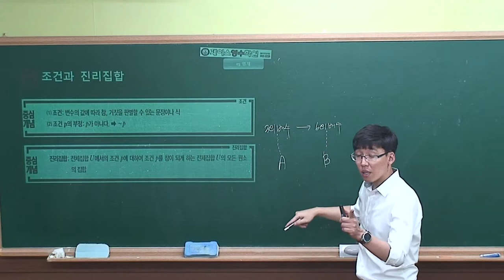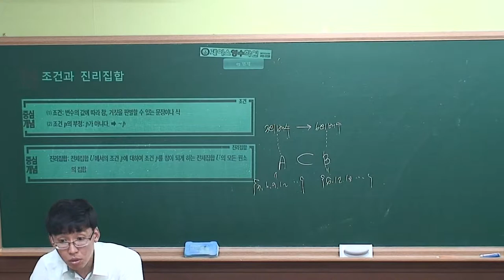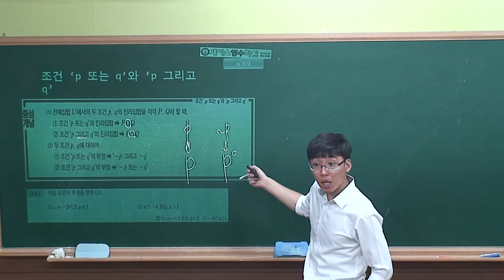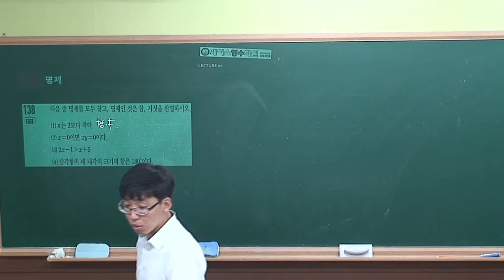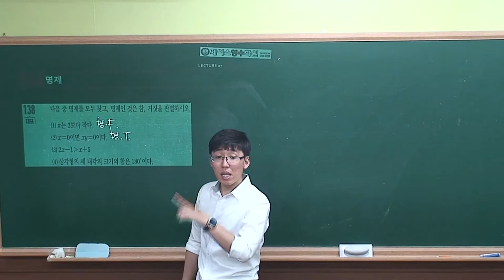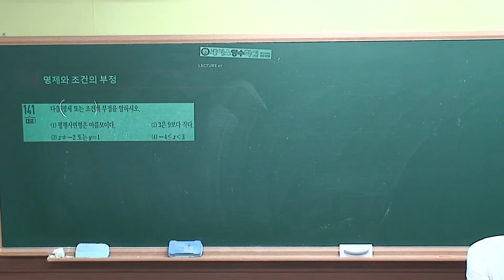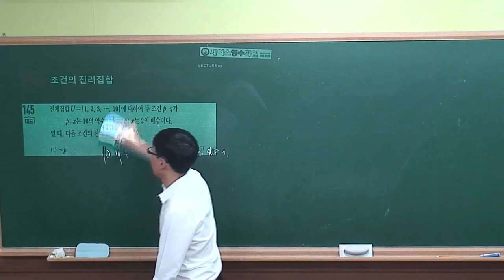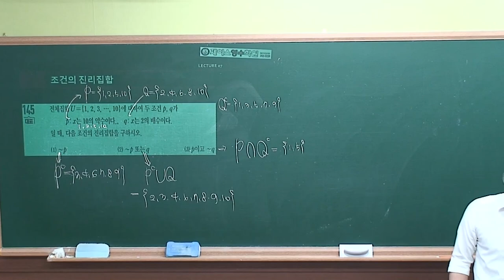[수학(하) 수학중심] I-03.(7)명제와 진리집합